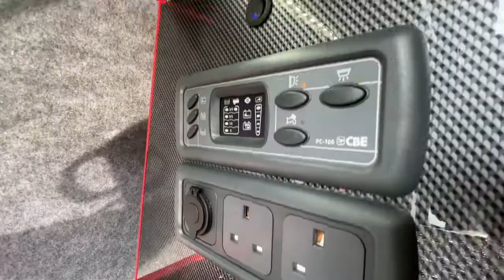VW CAMPERVAN FOR SALE (CLASSIC PLATINUM) BY CAMPAWAY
Locations ⬇️
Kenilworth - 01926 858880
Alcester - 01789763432